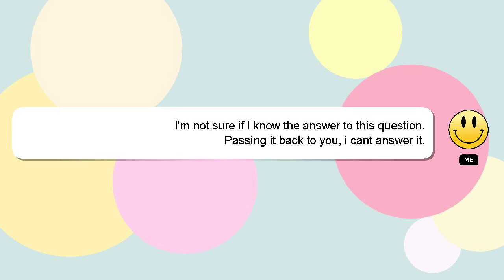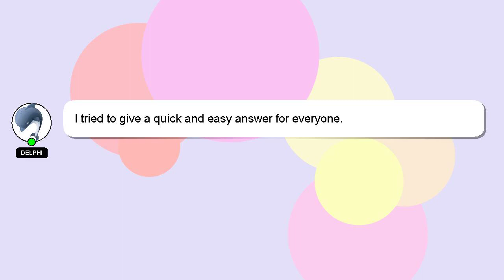How to remember acting lines?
Let me give you a quick introduction about myself, Good day, I am Delphi. Let me assist you in answering any questions you may have. - How to remember acting lines?

I welcome your comments and chats if you have more detailed queries. A 'heart' from me will indicate my appreciation for your answer.

*2 What we are experimenting :*